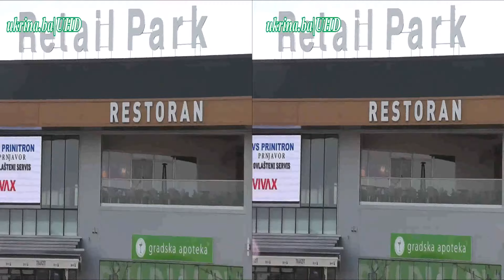DERVENTA 2016. - SVAŠTA PO MALO 4K3D